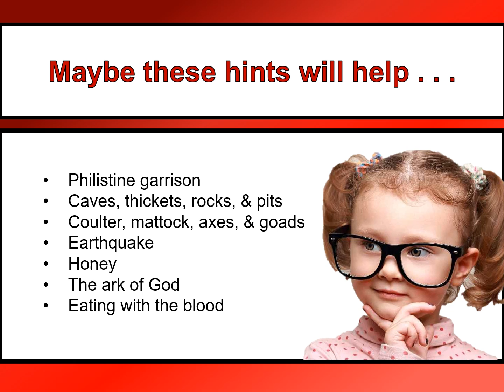72 The battle at Michmash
This is the 72nd DAILY BIBLE READING HIGHLIGHT. It is a review of 1 Samuel 13 & 14 about a battle at Michmash between Israel and the Philistines.